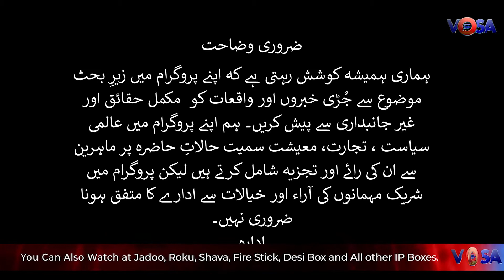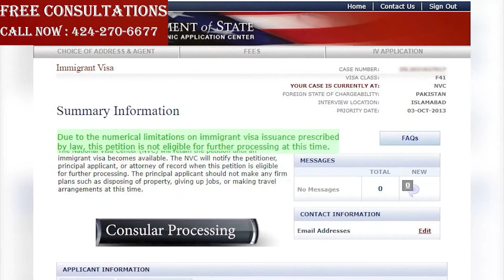PM Imran Khan Initiates negotiation with TTP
To Watch Our Live Transmission Visit:
vosa.tv

Pakistan’s prime minister on Friday revealed his government is in talks with some groups of Tehreek-e-Taliban Pakistan (TTP) to persuade them to lay down arms and become normal citizens of the country.

In an interview with Turkish broadcaster TRT World, Imran Khan said the talks are underway in Afghanistan.

“In fact, I think some of the TTP groups actually want to talk to our government for peace, for some reconciliation, and we are in talks with some of the groups,” Khan revealed.

He said there are many groups in the TTP and some of them want to talk and his government is talking to them.

Responding to a question if the Afghan Taliban are helping his government in this process, Khan said "yes".

“In the sense that the talks are taking place in Afghanistan. In that sense yes,” he said.

The Pakistan premier said he does not believe in resolving issues through military operations.

“I repeat, I do not believe in military solutions. I'm anti-military solutions. So, I always believe that political dialogue is the way ahead which was the case in Afghanistan,” Khan said and hoped his government would reach a peace deal with the TTP groups.

“We are talking. We might not reach some sort of conclusion in the end, a settlement, but we are talking," Khan added.